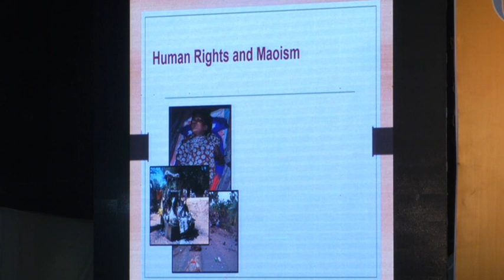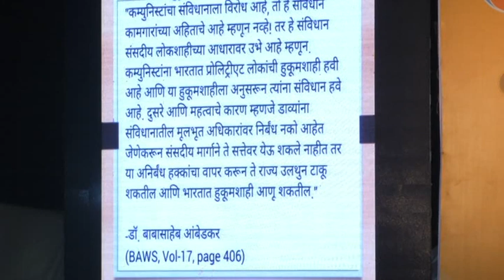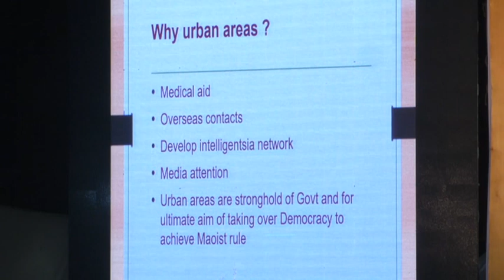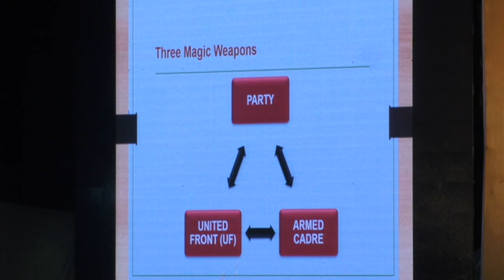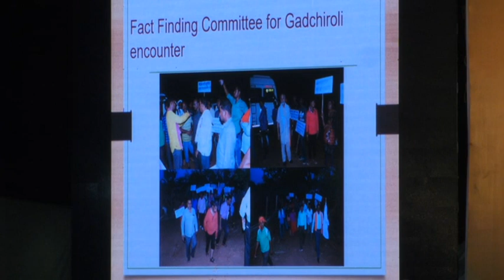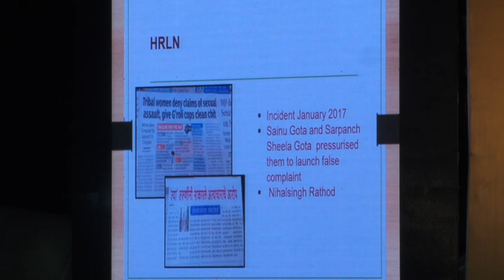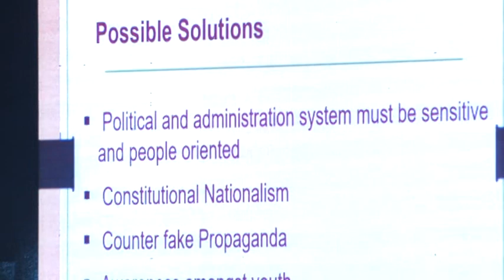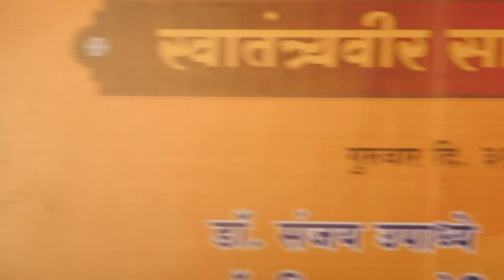स्वानंद जनकल्याण प्रतिष्ठान " स्वा सावरकर व्याख्यान माला २०१९ पुष्प ४थे " भाग ४"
कॅ.डॉ.स्मिता गायकवाड  विषय :- "शहरी नक्षलवाद व्याख्यान " / वाढता नक्षलवाद